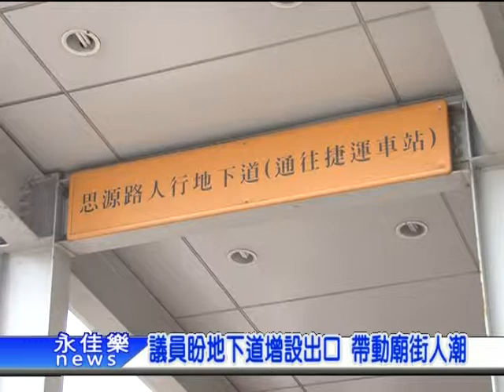0815議員盼地下道增設出口 帶動廟街人潮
捷運頭前庄站自通車以來，民眾通勤變得相當便利，但出口設置處地點卻引起不少民怨。新莊中正路與新莊路口近廟街一帶是人口密集區，不僅無設置出口和人行地下道，民眾進出捷運還必須冒險穿越車流量龐大的思源路，十分危險。